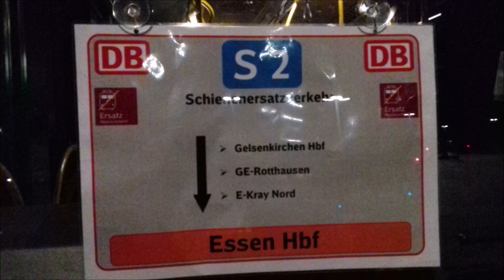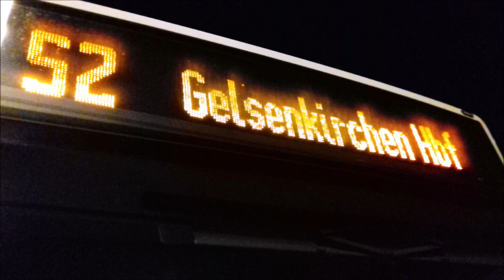Ex HOCHBAHN Citaro Facelift G ex Eurowings kom 7856 sound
Bustyp Mercedes Benz
Ex HOCHBAHN Facelift G
Baujahr 2008
ZF Ecomat Getriebe
sehr guten Zustand :) und toller sound :)
Jetztiges Kennzeichen DO-RL 57 Ehermalige kennzeichnen HH-HN 2886